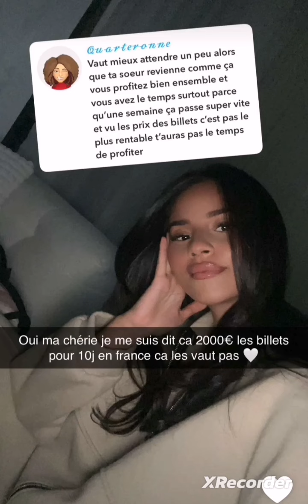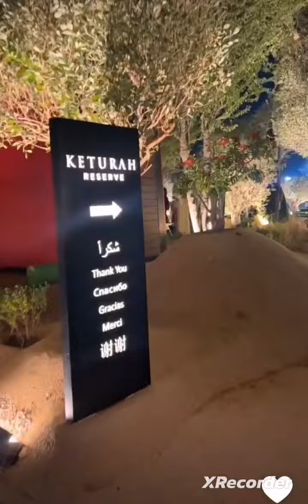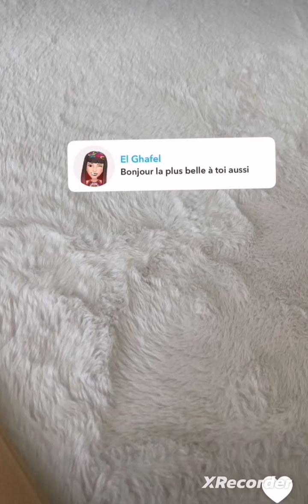Soukaina sort sa propre marque 👍💪❤️